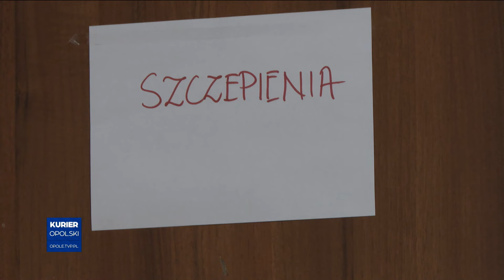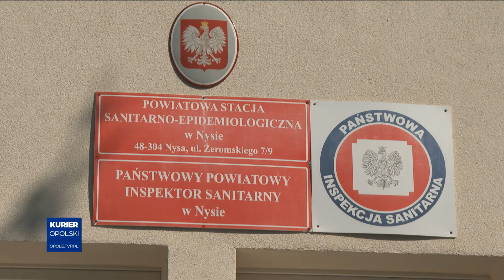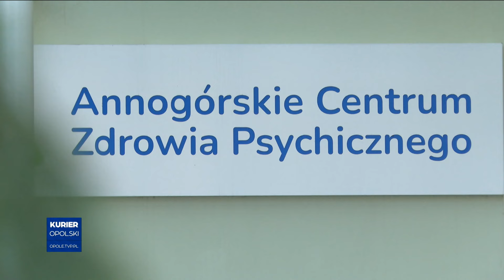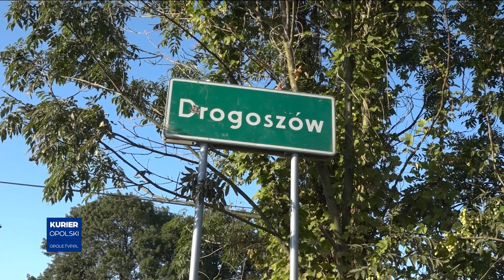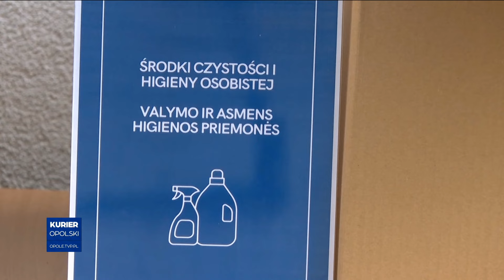„Kurier Opolski” – wydanie główne, 22 września 2024. Zobacz program